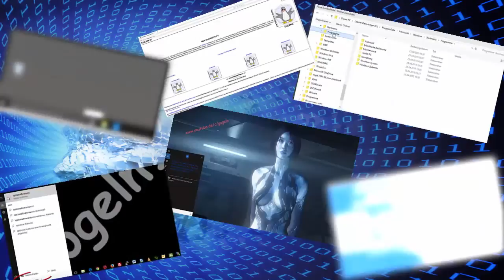MIcrosoft Windows - Tipps und Tricks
Tipps und Tricks, sowie hilfreiche Anleitungen zu zahlreichen Themen